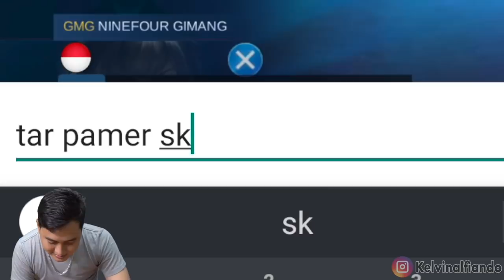TERPAKSA REVIEW SKIN DI RANKED MODE :'( YA UDAH LAH GASKEUN PAKE COMBO DRAGON ALTAR DI RANKED !